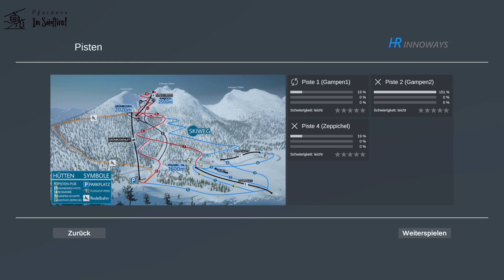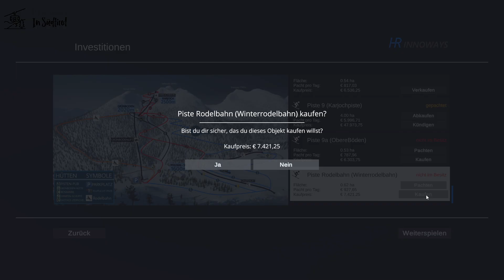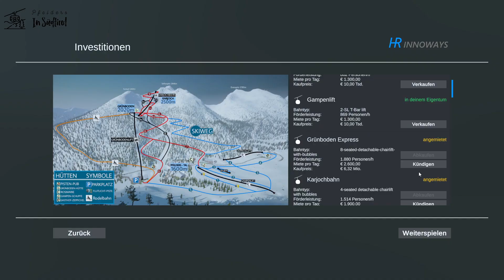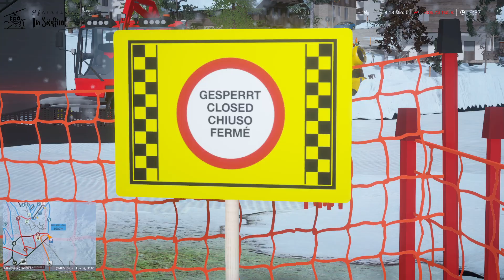WRS 2 🇮🇹 / Der Erste Schneefall in Pfelders & die Schneekanonen müssen weichen...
Die 5. Folge beginnt gleich einmal sehr schön, denn es hat zum schneien begonnen und es liegt daher im ganzen Skigebiet schon recht viel Schnee. Daher können wir jetzt auch die viele Schneeerzeuger die wir am Anfang auf den Pisten verteilt haben wieder einsammeln. Weiteres beginnen die ersten präparationsarbeiten auf den Pisten Pfelders. Aber macht euch selbst ein Bild von der aktuellen Lage.
 Gute Unterhaltung bei dieser Folge!

𝒆𝒖𝒆𝒓 𝑴𝒂